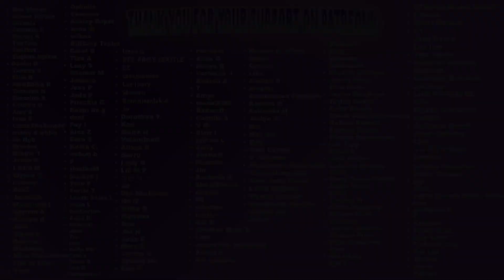BTS Plays "Most Likely To..." | SiriusXM| REACTION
Our reaction to BTS Plays "Most Likely To..." | SiriusXM

BECOME A PART OF THE YOUNOW FAMILY:
Dem Levants:

GET $15 IN CREDIT TOWARDS YOUR FIRST LYFT RIDE WITH CODE:
DEMLEVANTS